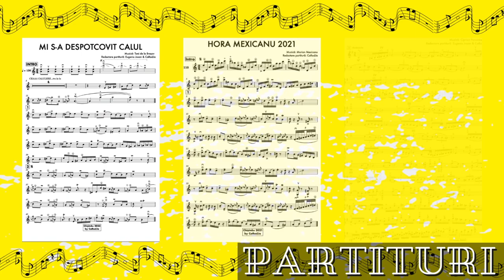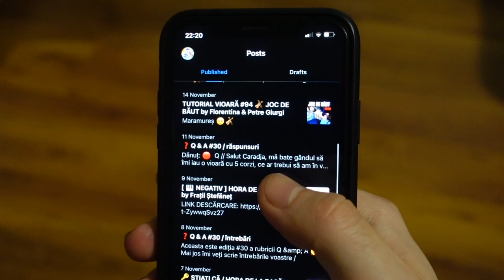TUTORIAL VIOARA #106 🎻 POR UNA CABEZA by Carlos Gardel (rezumat)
🎞 Editare video: EUGENIU JOSAN